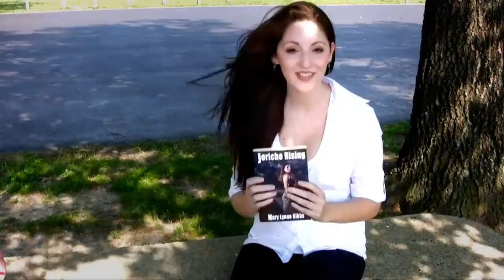Dr. Who - The American Network Television version of Doctor Who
You've asked for it, and this Fall it arrives: The American Network Television version of BBC's Doctor Who. Except it's "Dr. Who", and it's awesome now!

Marvel at this unique, fresh take on the classic, while we also do absolutely everything we can to stay faithful to the original. Yessir, we plan on giving you all the things you love about Doctor Who, except we're giving it to you in the obviously superior style that only US Network Television can deliver.

We will admit, *some* tweaks had to be made in order to make the show more friendly to US TV standards, but we know you'll love it. Our focus groups emphatically said, "We watched it." We went to SDCC, and a bunch of geeky nerd geeknerds said. "This was a US version of the BBC hit series".

Don't be afraid: that feeling in your gut watching this is amazement, and that twinge is nothing more than love for what is sure to be our new hit TV franchise! Debuts in the fall on A.N.T.!

Cast:
Eric Rehmann
Brittney Moscatello
Katie Laban
Joshua Werner
James Fernandez (Voice Over)

The rock version of the Doctor Who Theme (2012) comes from "Jurassic Dave", check them out on their Social Media and Music hubs!

HEY LAWYERS: PARODY & SATIRE ARE IN FULL EFFECT, YO.

-All products displayed as 'product placement' are used in satire/parody ONLY, as an expression on the state of incessant product placement in US entertainment under the rights afforded by the 1st Amendment of the US Constitution. Their appearance in no way constitutes or implies any actual support or sponsorship by the producers of those products. Believe me, there is none.

-Doctor Who Theme (The 2012 Edition composition itself, not the arrangement/performance) is copyrighted by the BBC, and used in this video in satire/parody ONLY. It's use in no way implies any support or sponsorship by the BBC. Believe me, they're probably shedding tears, making damn sure US Broadcast Networks NEVER get their hands on this. They know this video is more accurate than they would ever want to admit.